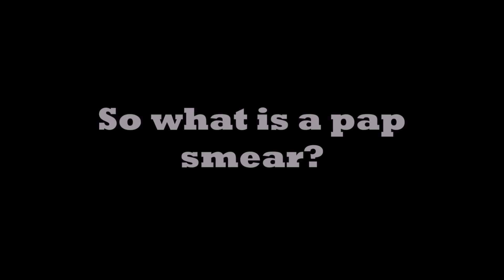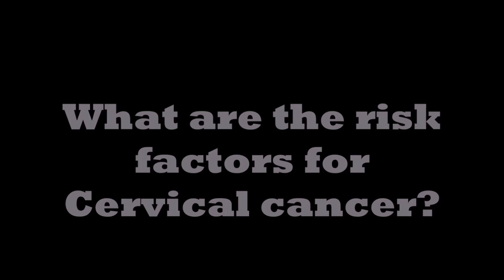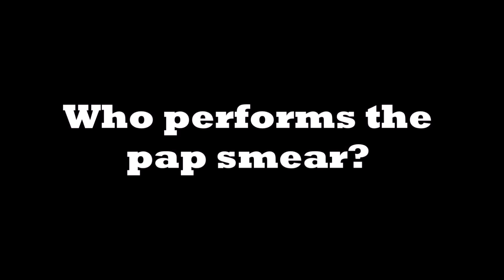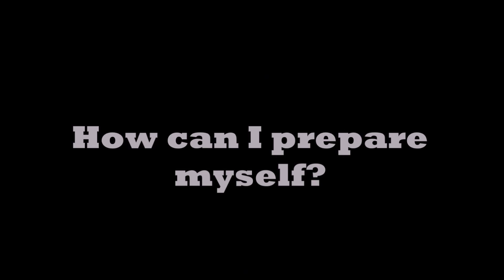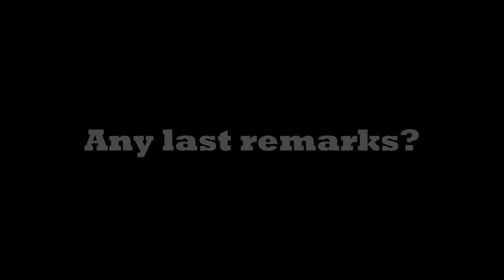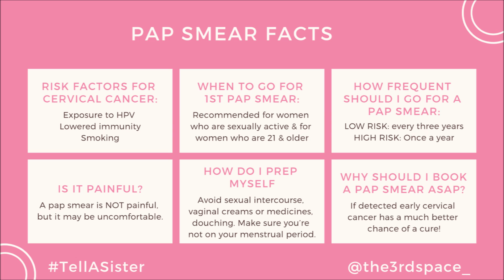Pap smear - what, why, who & when - EXPLAINED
Word on the street, Episode 3- A comprehensive tutorial on the importance of a pap smear in the screening and management  of cervical cancer